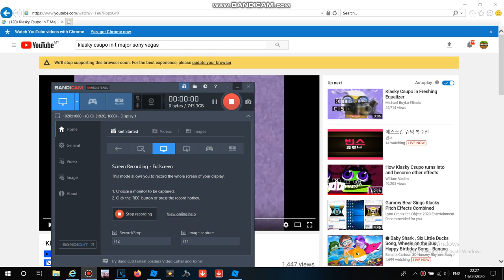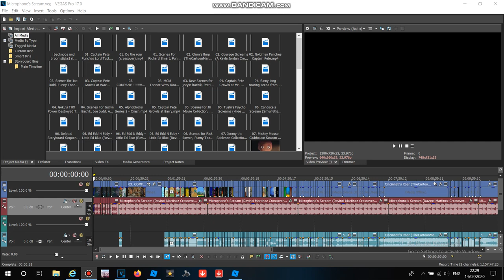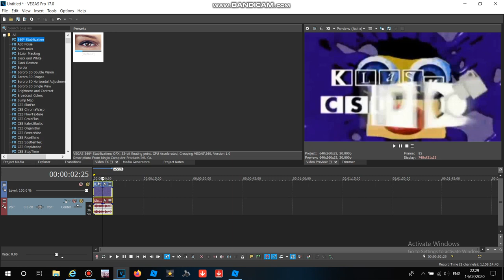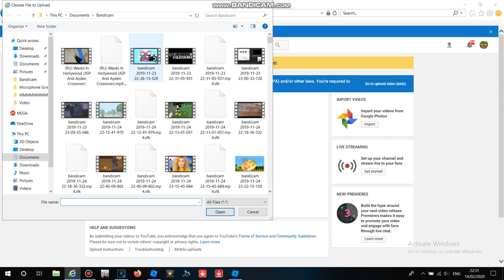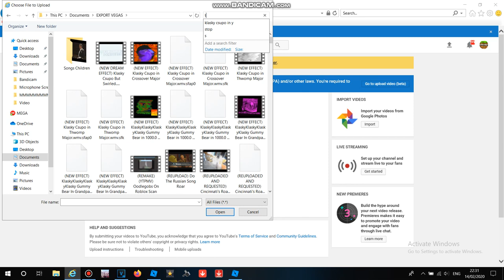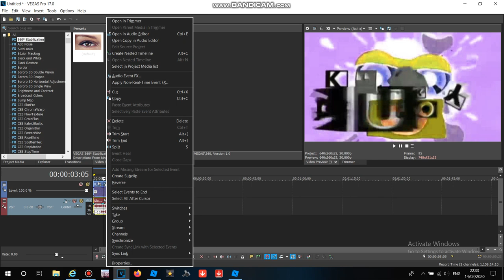How to Make T Major & G Major 123 On Sony Vegas